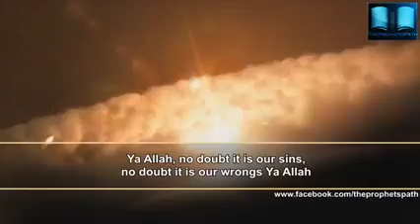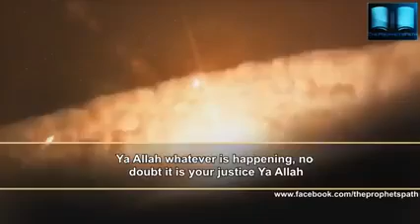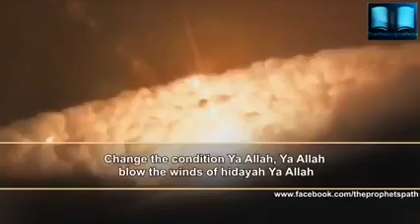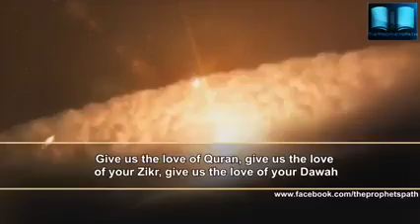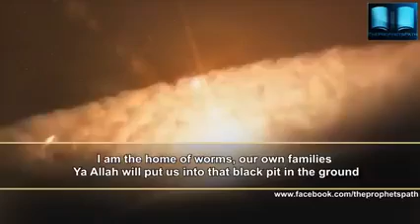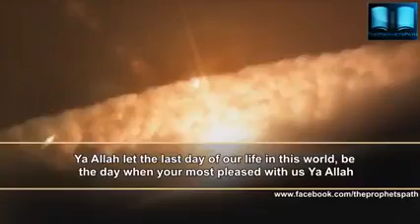moulana sulaiman ahmad khathani saheb emotional dua